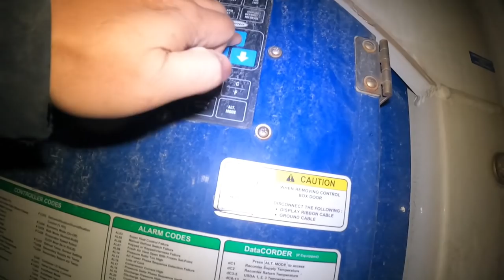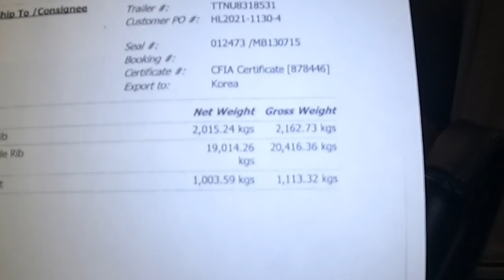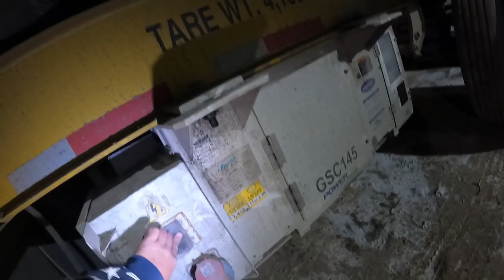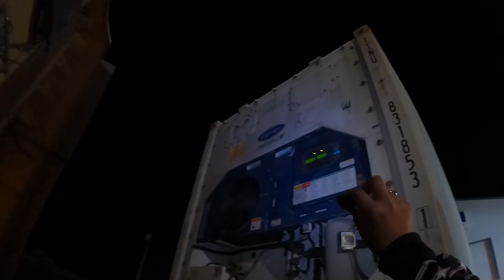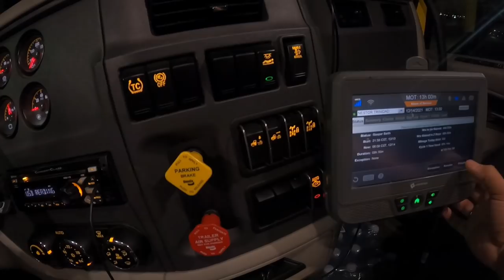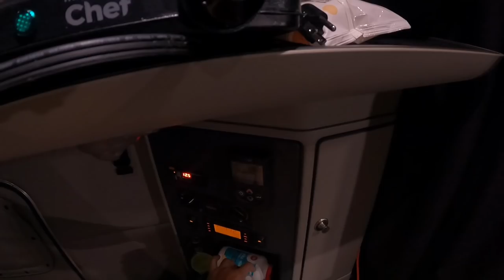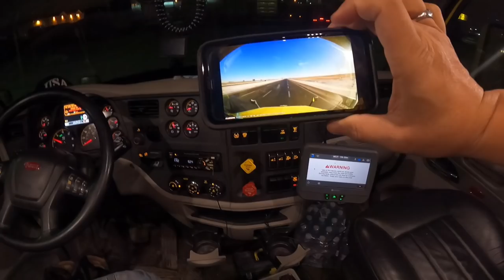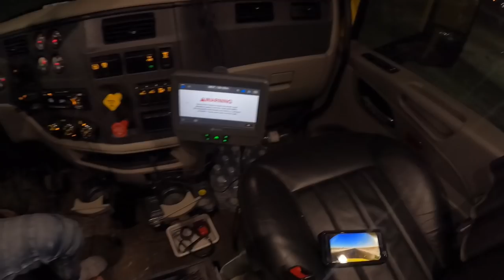P88| Sagot sa tanong kung nasaan si kaanakan | LAKAY TRUCKER🇨🇦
Kuhang kuha sa dash-cam, Check the link bellow👇🏻👇🏻

P79| I hit a Moose running across the hiway in Moosomin SK | Lakay Trucker🇨🇦

trucking
rookie driver
beautiful scenery
truck driver
dangerous
slippery
icy road surface
winter drive
driving
block ice